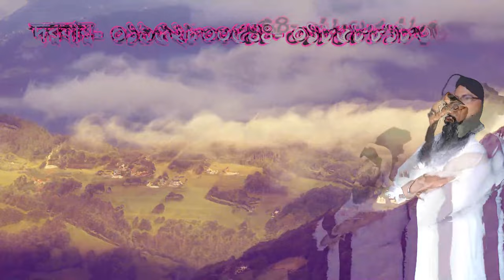যার দাফন কাফন হয়ে গেছে ছয় মাস পরে বাস্তবে কথা বলে ,jar dafon kafon hoye gece 6 mas pore kota